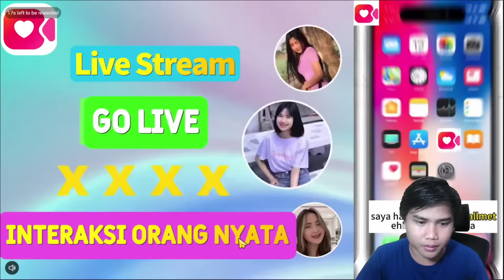WORLD RECORD OR BLOCK DASH LEGENDARY ? LETSGOO STUMBLE GUYS BLOCK DASH ONLY | Live Stumble Guys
dan kalian juga bisa bantu gua dimulai 1000 ya :)

live block dash only
stumble guys
burlas stumble guys
torneio stumble guys
stumble guys burlas stumble guys block dash 0.42 stumble beta stumble guys atualização stumble guys